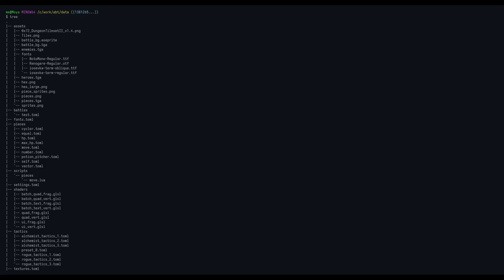"Make a Game not an Engine" (Just use Unity/Unreal/Godot bro)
Learn game programming (free course using Odin + Raylib!)

"Make games, not engines" is often misunderstood to mean that one should not create games from scratch but rather use third party engines like Unity, Unreal, or Godot.

I have a little rant about how building specific engines for games is the way to go. Once capabilities are created, they can be carried forward into your next project.

Of course, all this assumes that one actually wants to be a good programmer - it's okay if you don't.